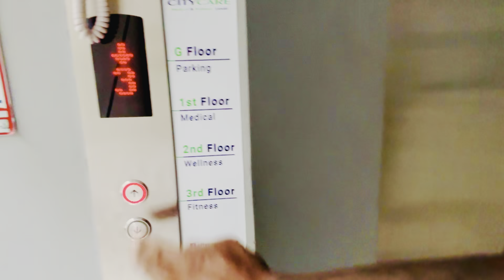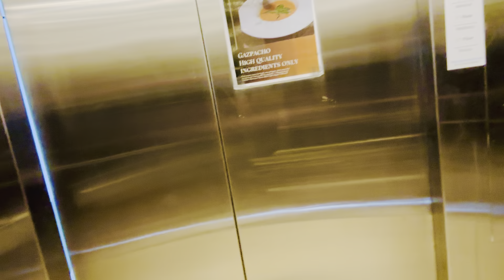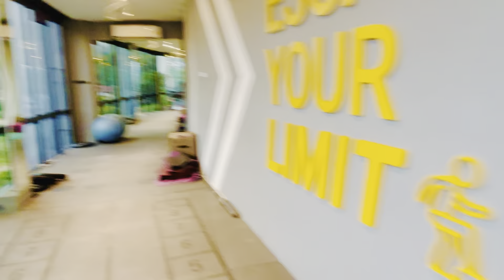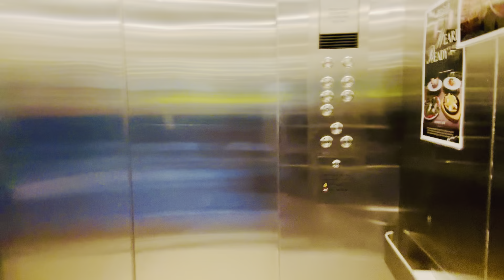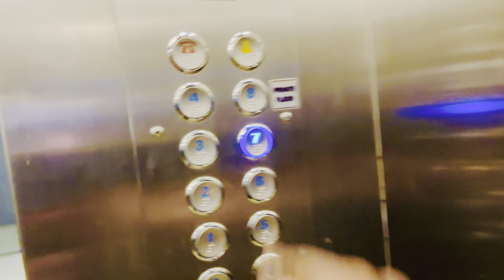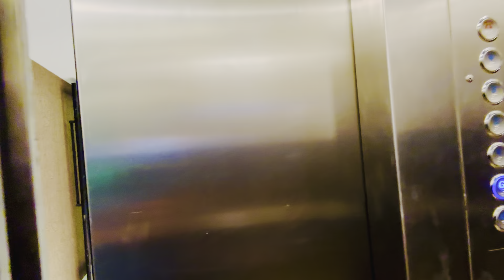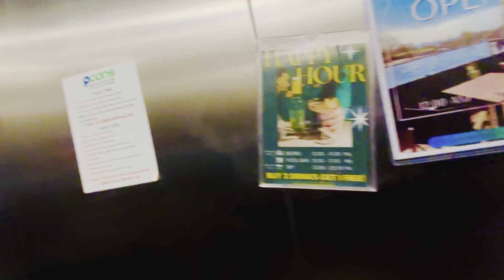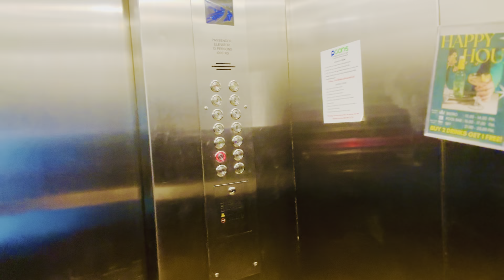Citygate Kamala resort tour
Taking you on a condo tour whilst in Phuket Thailand.